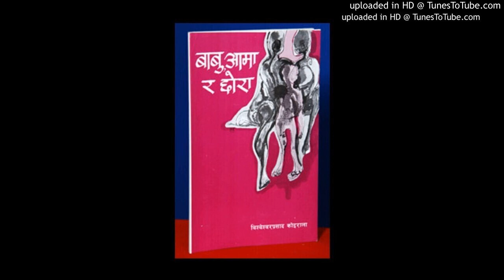बाबु, आमा र छोरा (उपन्यास)_विशेश्वर प्रसाद कोइराला, भाग २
यस श्रृंखलामा लेखक  "विशेश्वर प्रसाद कोइराला"द्वारा लिखित उपन्यास "बाबु, आमा र छोरा"को वाचन प्रस्तोता अच्युत घिमिरे बुलबुलले गर्नुभएको छ । कार्यक्रम "श्रुति संवेग" हरेक मंगलवार र शुक्रवार राति उज्यालो रेडियो नेटवर्क, ९० मेघाहर्जबाट ९ः१५ मा प्रसारण हुने गर्छ । यो कार्यक्रम उज्यालोसंगै देशभरिका विभिन्न रेडियोबाट एकैसाथ सुन्न सकिन्छ ।

तलको लिंकबाट श्रुतिसंवेगका विभिन्न कार्यक्रमहरु सुन्न र डाउनलोड गर्न सकिनेछ ।